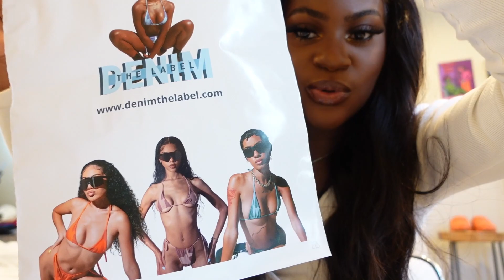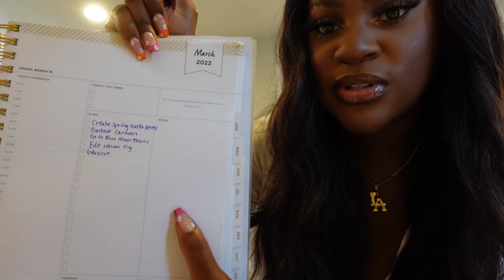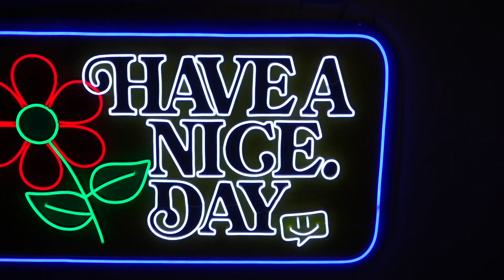ENTREPRENEUR VLOG | How to Run a Clothing Brand, Fabric Shopping, Design Process | StateofDallas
Hey guys here is a inside look of what a day in a life of my entrepreneur business owner and brand owner of a clothing brand looks like. I talked about the design process and gave you a glimpse on packaging and creating a cut and sew garment.

Brand Packaging: Stickermule
Fabric Place: Blue Moon Fabric (Los Angeles)
Design Tool : Pret a Template on my ipad

AMAZON STOREFRONT:

SKINCARE ROUTINE:
Eye Cream

SHOWER ROUTINE:
Dove Exfoliator
Raw Sugar Exfoliator
Dove Soap

EVERYDAY MAKEUP
MILK PRIMER
GLOSSIER BOY BROW
MAYBELINE POWDER
TOO FACED CONCEALER
KAT VON D POWDER
FENTY BEAUTY POWDER
TOO FACED FOUNDATION
FENTY BEAUTY BRONZER
NYX PRESSED POWDER
SMASH BOX LIPSTICKS
COUNTOUR POWDER
MILANI LIPSTICK

EQUIPMENT (SIT DOWN VIDEOS/ IG PICS)
RING LIGHT (AMAZON)
PHONE HOLDER FOR TRIPOD
IPHONE X

VLOG CAMERA EQUIPMENT (NEW)
Sony ZV1
Camera Light
Camera Base

Depop: stateofdallas